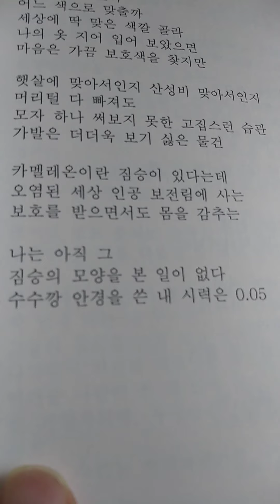k.poem 카멜레온 ㅡ정하선 시낭송 ㅡ정하선시집.무지개창살이 있는 감옥 ㅡ예지북스 2015ㅡ